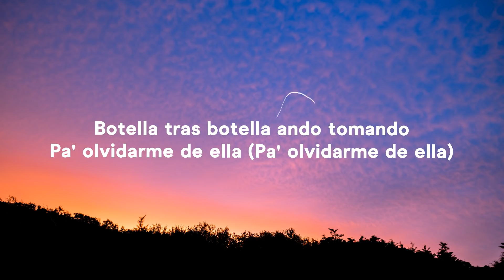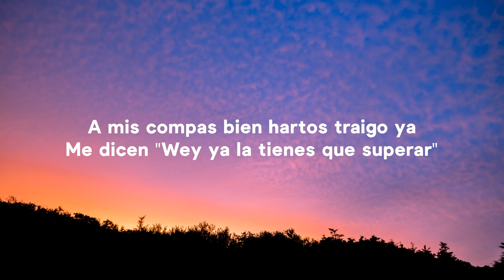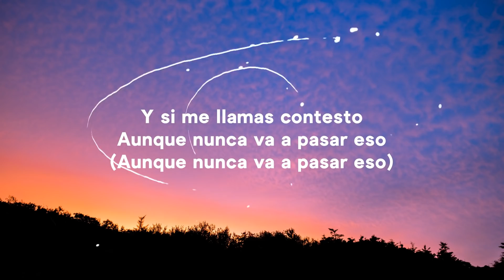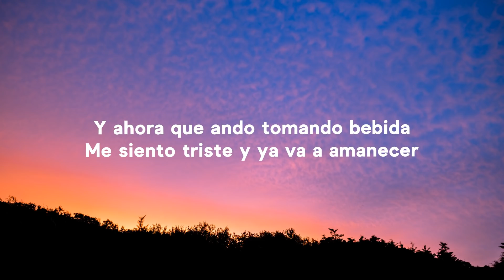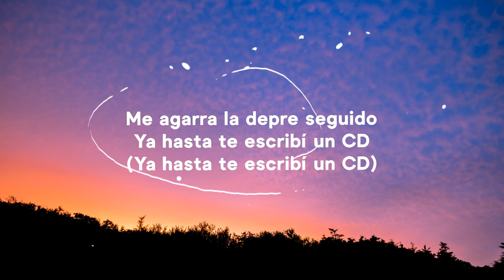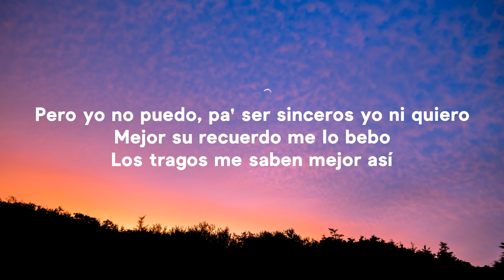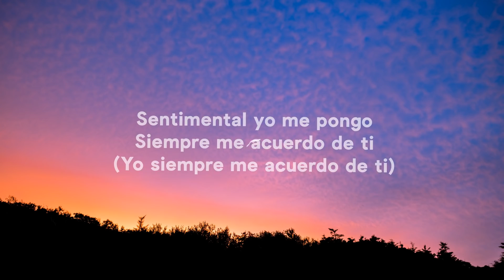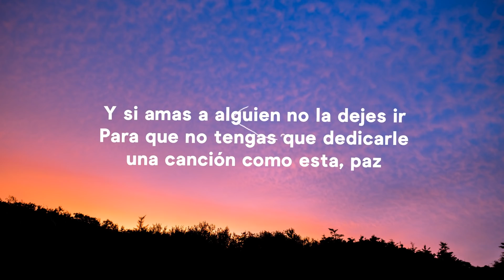Gera MX, Christian Nodal - Botella Tras Botella (Letra/Lyrics)